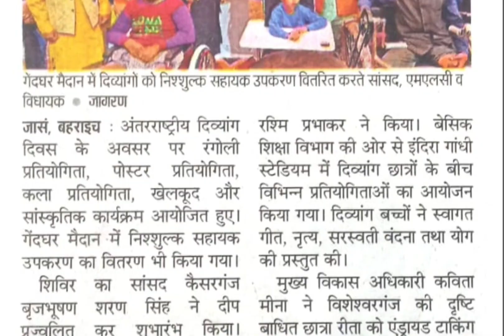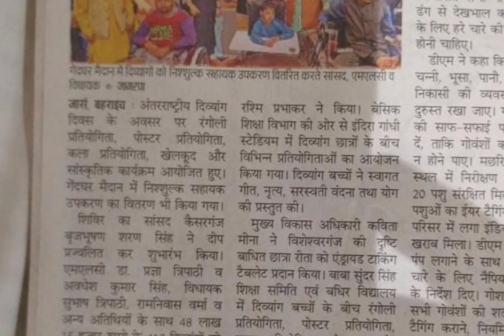3 December Viswa Divyangta Diwas "World Disability Day" Par nisulk saman ka vitaran,distribution.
एलिम्को कम्पनी कानपुर से नि:शुल्क (फ्री में) मोटराइज्ड ट्राइसाइकिल, बैटरी वाली दिव्यांग गाड़ी कैसे प्राप्त करे, how to get motorized tricycle in free of cost from alimco company kanpur.
मैं इस चैनल पर, दिव्यांग भाई- बहनों के लिए जहाँ भी मोटराईज्ड टाईसाईकिल और अन्य सहायक उपकरण का नि:शुल्क परीक्षण और वितरण होगा, मैं आप सभी को सूचित करता रहूँगा,

@Er Vinay Maurya ji In this channel we provide help & knowledge to disable person (Divyangjan Brothers & Sisters) senior citizens regarding assistive devices and their uses, health tips, career guidance etc. Assistive devices like,
Motorized tricycle (मोटराईज्ड ट्राइसाइकिल),
बैैैटरी व्व्व्व््व््व्् व्व्व्व््व््व्््व्व्व
ट्राइसाइकिल
व्हील चेयर,
कमोड वाली व्हील चेयर,
कान की मशीन,
प्रोग्रामेबल कान की मशीन,
बैसाखी,
छड़ी,
घुटने का बेल्ट,
कमर का बेल्ट,
सी.पी. चेयर,
स्मार्ट फोन,
स्मार्ट केन,
ब्रेल स्लेट,
ब्रेल किट, आदि
मोटराईज्ड टाईसाईकिल  के पार्ट जैसे, कंट्रोलर, एसेलरेटर, बैटरी, चार्जर, मोटर, तीली, बैटरी केबल, मेेंन कबल, आदि.

आप लोग ये भी महत्वपूर्ण उपयोगी video  जरूर देखें,

आप सभी लोगों से विनम्र निवेदन है कि अपने पास पडो़स के द्विव्यांग भाई बहनों और वरिष्ठ नागरिकों की मदद करे और किसी भी सहायक उपकरण के लिए ALIMCO (एलिम्को) के, Customer Care number पर contact करे.

 या किसी भी सहायता के लिए कमेंट बॉक्स में लिखें |

 जिससे कि सरकार की सभी नि:शुल्क सहायक उपकरण और योजनाओं की जानकारी आप लोगो तक पहुँच सके.

खुश रहे, स्वस्थ रहे और मस्त रहे.